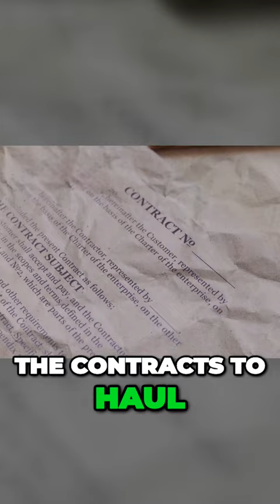Harry Bennett After He Was Fired From Ford Motors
In this video, we take a look at the life and career of Harry Bennett. Bennett was fired from Ford Motors after he was caught taking bribes to winconstruction contracts. After his scandal, Bennett went on to write a memoir and documentary about his life and career.

Upon his firing Bennett went to his basement office and burnt all his company records.  He then retired to an 800 acre estate in Wilderness Area he owned near Desert Springs California,  but then his past came back to haunt him.  In 1951 the contracts to haul cars across state line that he had given to the crime family fell under federal investigation and Harry was called to testify on his knowledge on charges of racketeering this was the last time he was ever seen publicly he later published his Memoirs on his life at four Motors and then retreated to a private life of obscurity out of the spotlight for many years until he turned 80 when he suffered a stroke the last six years of his life were spent at a nursing home in Los Gatos California and on January 4th 1979 he died his death went unreported for a week and the coroner refused to release information about his death